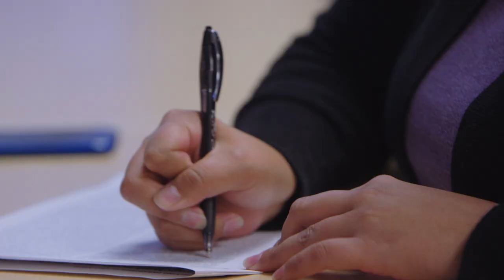State Your Purpose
Just as Newton stood on the shoulders of giants, we are elevated by the generations of Rams who came before. Upon their discoveries we will cultivate ours.

It’s time to rise to the heights to which we are called. Join us in the Campaign for Colorado State University.